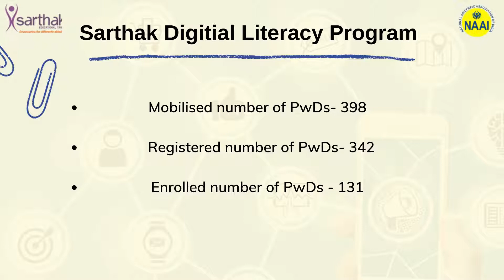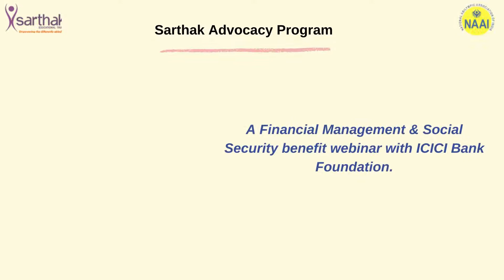September Sarthak NAAI Bulletin